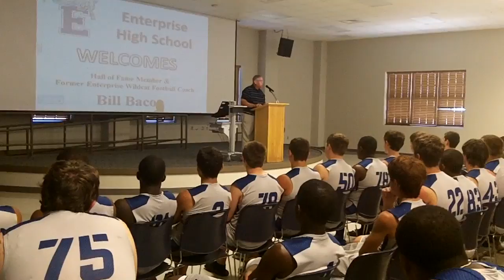EHS Football Camp 2012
Enterprise High School hosted a football camp from June 28-29, 2012.